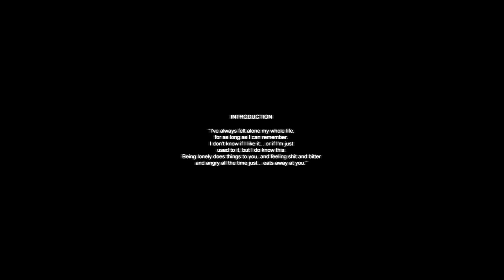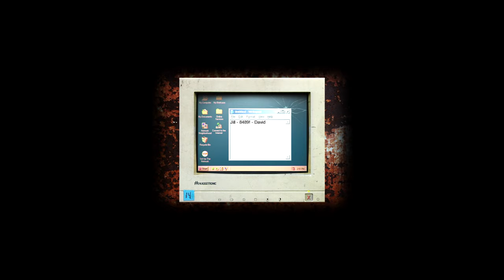Victim | Cry of fear w/commentary part 1